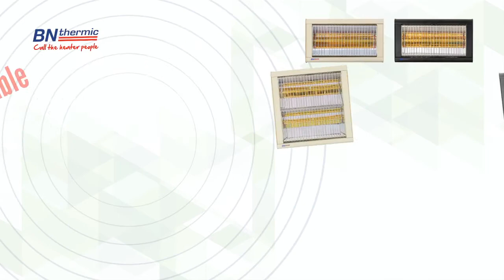HN3 Quartz Halogen Heaters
Quartz halogen heaters provide instant heat with zero warm up time.